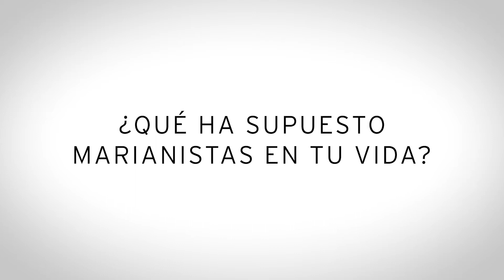Sebas Puente. Un recuerdo agradecido. 75 Aniversario Marianistas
Con motivo del 75 aniversario pedimos a muchos de nuestros alumnos, antiguos alumnos, familias, profesores y personal actual o que trabajó en marianistas, que nos respondan a unas preguntas para compartir su experiencia en marianistas.
Este es uno de esos testimonios.